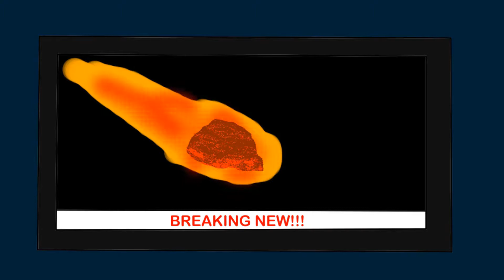Power Within - I make animations now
Attack on titan theme